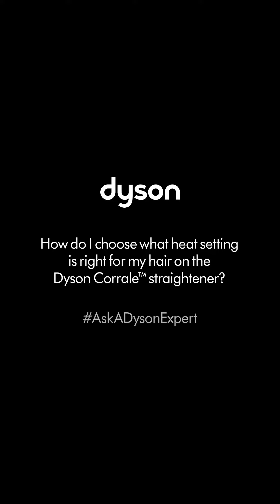How do I choose what heat setting is right for my hair on the Dyson Corrale™ straightener?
You asked us how to choose what heat setting is right for your hair when using the Dyson Corrale™ straightener.

Dyson Stylist Louise answers with this video she filmed from her home.